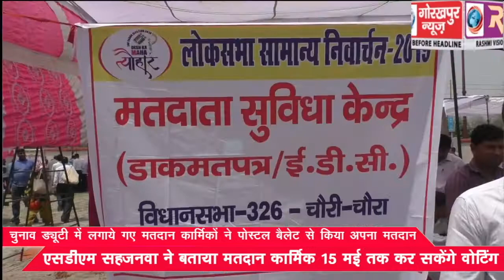चुनाव ड्यूटी में लगाये गए मतदान कार्मिकों ने पोस्टल बैलेट से किया अपना मतदान, एसडीएम सहजनवा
चुनाव ड्यूटी में लगाये गए मतदान कार्मिकों ने पोस्टल बैलेट से किया अपना मतदान, एसडीएम सहजनवा ने बताया मतदान कार्मिक 15 मई तक कर सकेंगे वोटिंग